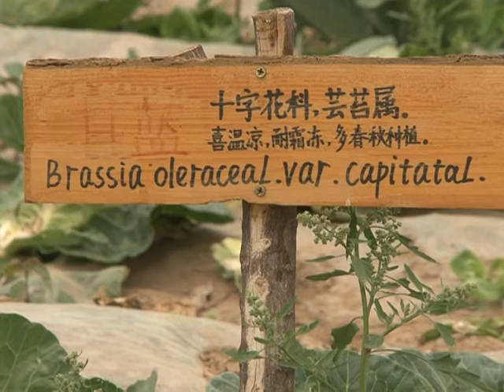Le bio gagne du terrain en Chine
La classe moyenne chinoise se convertit aux produits bios. Des scandales alimentaires à répétition et la pollution poussent les consommateurs à rechercher la qualité des aliments. Durée: 1min27.